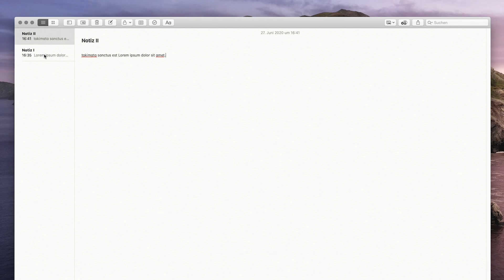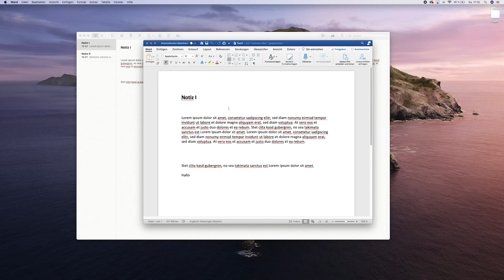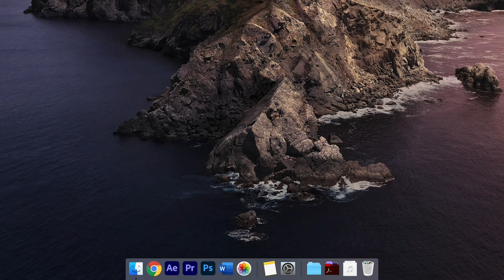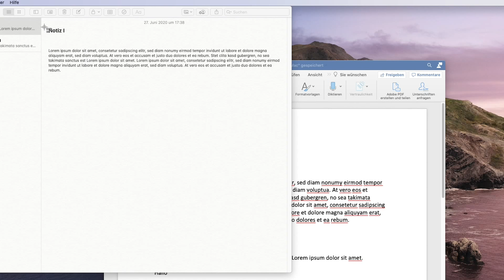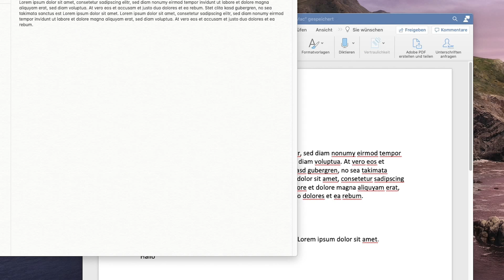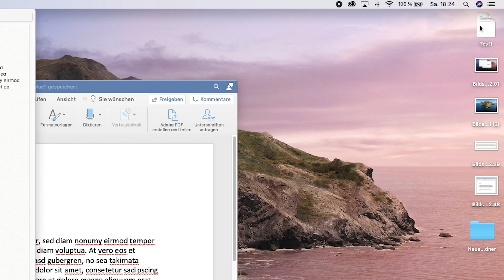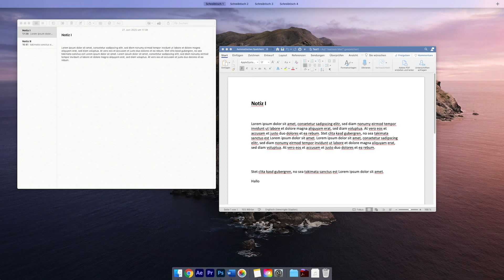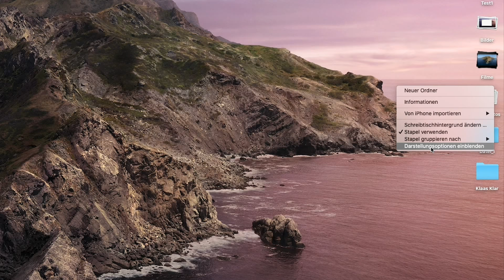Mac Tipps und Tricks (Deutsch): Die NÜTZLICHSTEN Funktionen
In diesem Video zeige ich euch einige Tipps und Tricks für euren Mac, die ich regelmäßig in meinem Alltag nutze.

Egal ob iMac, MacBook, MacBook Pro, Mac Mini oder Mac Pro, die Funktionen hat auf jeden Fall jedes Gerät mit dem aktuellsten Update, sie sollten aber auch bei älteren Modellen funktionieren. Vielen Dank fürs Anschauen!
Hier geht's zum Laptopstand
Für euch entstehen keine Kosten oder Nachteile, wenn ihr auf den Link klickt. Kauf über diesen Link erwirtschaftet eine einstellig prozentuale Provision.
00:00 Intro
01:18 Meine meist genutzten Tastenkombinationen (shortcuts) für den Mac
04:58 Notification: Ein/Aus
05:40 Screenshots mit dem Mac
06:42 Den Finder richtig nutzen
07:48 Nützliche Einstellungen
09:14 Aktive Ecken
09:47 Helligkeit und Lautstärke genau einstellen
10:34 Ordnung auf dem Schreibtisch
11:21 Zubehör: Laptopstand
11:49 Outro